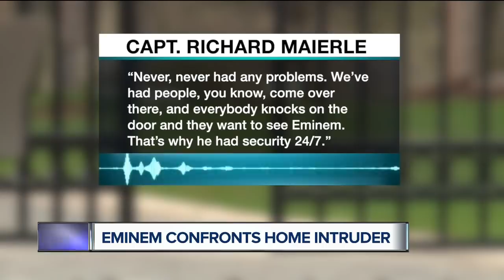Eminem confronts intruder in his living room at Clinton Township home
Eminem faced a home intruder in the living room of his Clinton Township home.